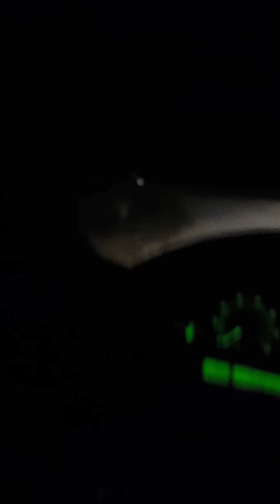Drive home 10/12/2016 good customer service.